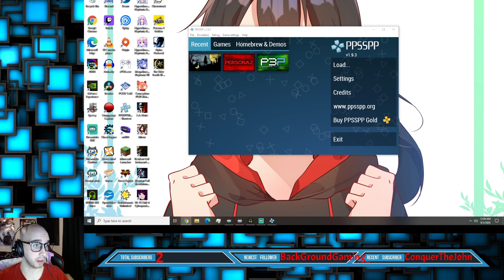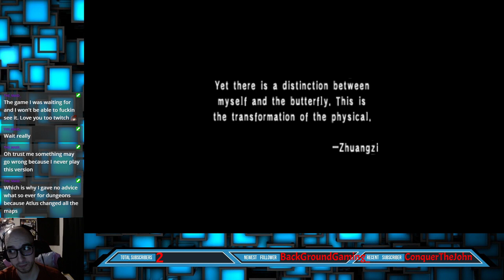Favorite Search! - Megami Ibunroku Persona Stream 1 Part 1